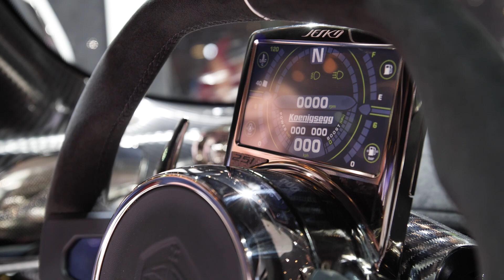Koenigsegg Jesko: Will It Break 300mph? | Carfection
The new Koenigsegg Jesko produces 1600hp from its 5.0L twin-turbo V8 and has a theoretical top speed exceeding 300mph.